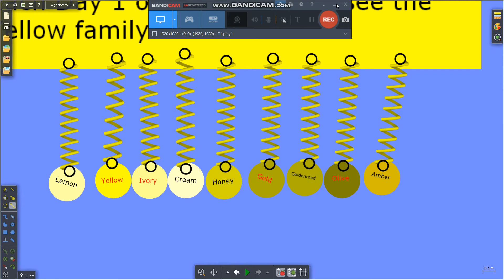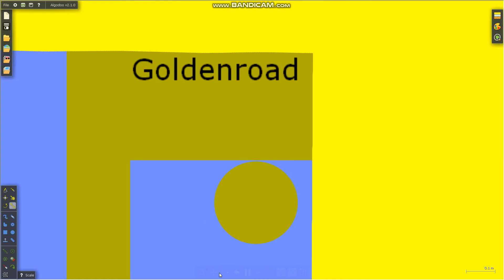Yellow Week Day 5: The Golden Pyramid